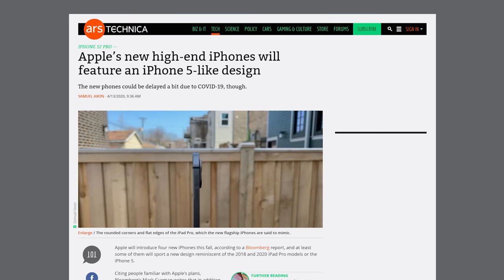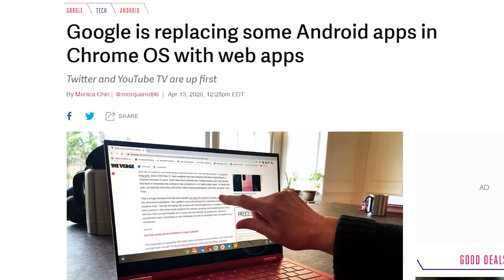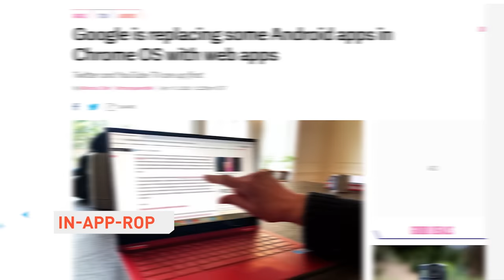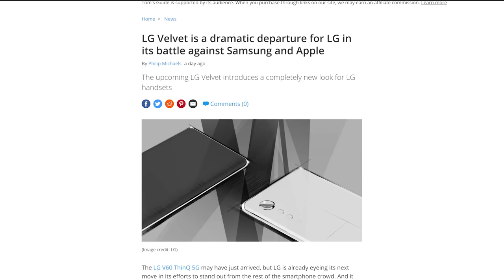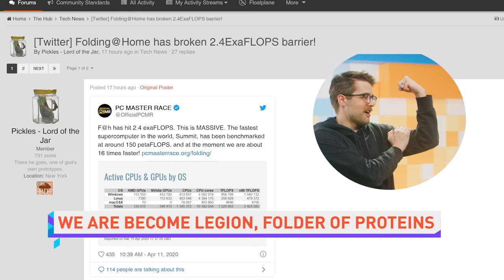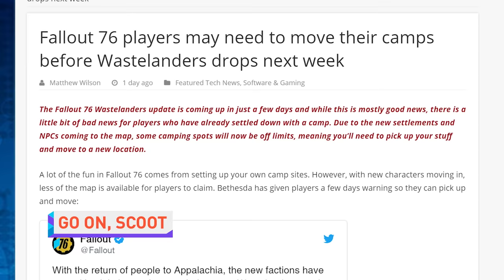FOUR New iPhones!?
Buy an iPhone
On Amazon (PAID LINK)
On Newegg (PAID LINK)

NEWS SOURCES:

IMAGINE… A SMALL IPAD
Apple rumors
Ipad like

WHEN YOU FALL OFF THE HORSE…
New Steam Controller??

IN-APP-ROPRIATE
Chromebooks got Android apps, now they’re being taken away?

QUICK BITS

LEARN TO SHARE
Transfer files between Windows 10 and Samsung phones

MORE DIFFERENT
LG comin back in the phone biz y’all get ready

WE ARE BECOME LEGION, FOLDER OF PROTEINS
F@H is now 16 times faster than the most powerful supercomputer

IMAGINE… A HUGE PHONE
IG is embracing the web

GO ON, SCOOT
Fallout 76 is making players move their campsites for the DLC